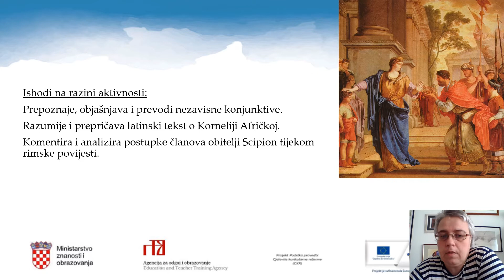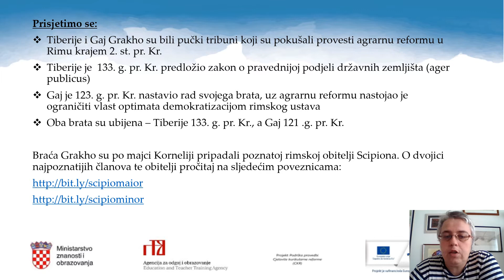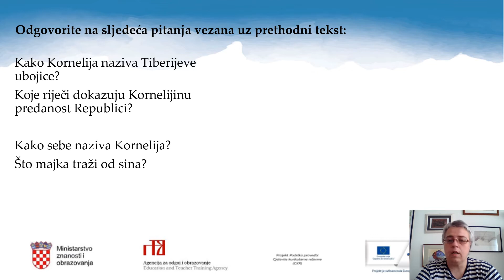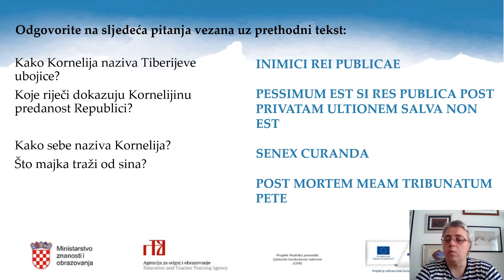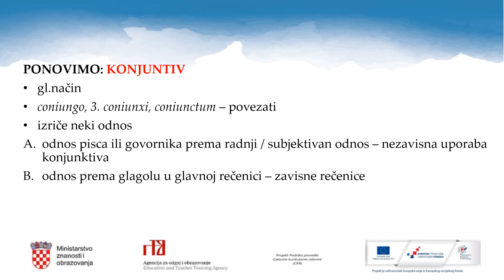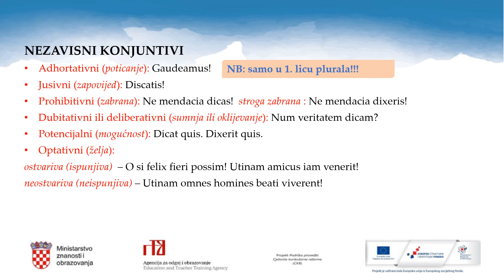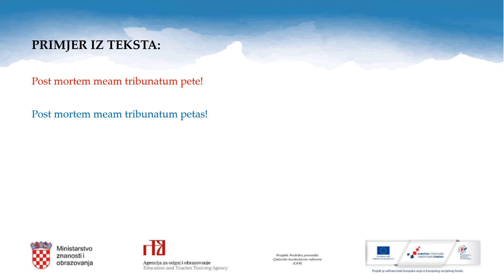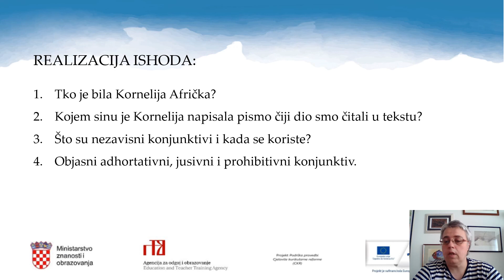Latinski jezik, 1. r. SŠ (klasična gimn., nastavljači) - Kornelija Afrička / nezavisni konjunktivi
Latinski jezik, 1. r. SŠ (klasična gimnazija, nastavljači) - Kornelija Afrička / nezavisni konjunktivi
Autor: Dubravka Matković